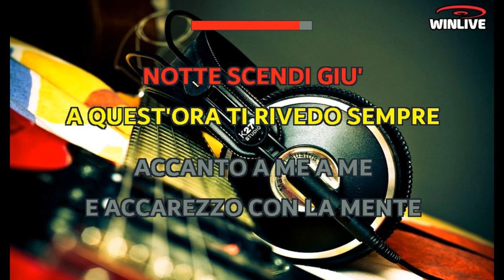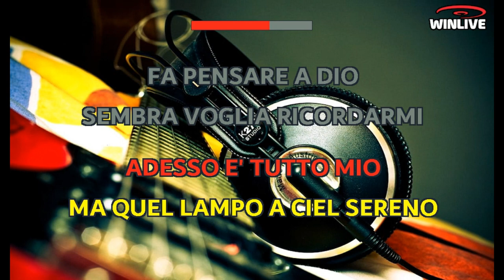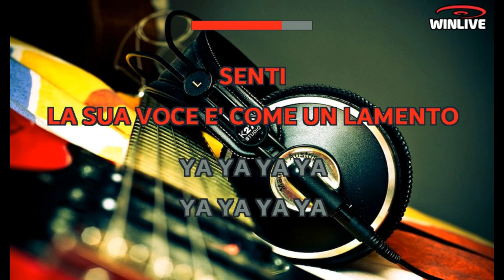Gianni Morandi - Com' è grande l' universo (Lyrics) Karaoke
Mi distendo qui sull'erba e penso a niente più
Fisso gli occhi su una stella
Notte scendi giù
A quest'ora ti rivedo sempre
Accanto a me, a me
E accarezzo con la mente
Quello che non c'è
Com'è grande l'universo, adesso è tutto mio
Ma quel lampo a ciel sereno fa pensare a Dio
Sembra voglia ricordarmi che il padrone è lui, è lui
Io gli dico tienti tutto si, ma dammi lei
Vorrei un'armonica e lei
Un poco d'amore, un poco di musica
Senti, senti quest'armonica piange
Senti, la sua voce è come un lamento
Un poco d'amore, un poco di musica e lei
Un poco d'amore, lei lei lei
Un poco d'amore